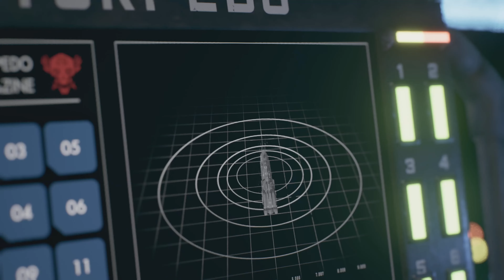The Expanse: A Telltale Series — Hades Plays Episode Four [PS5 Gameplay]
Join Hades as he plays the fourth episode of The Expanse: A Telltale Series. See as Hades goes through the whole episode, searching for various items, talking to various characters, and making choices that he will have to deal with as the future episodes of the game come out in the coming weeks.

Experience the exciting universe of The Expanse like never before in Telltale’s latest adventure, The Expanse: A Telltale Series. Episode 4 launched on September 7th, 2023 for the PS4, PS5, Xbox One, Xbox Series X|S, Switch, and PC!